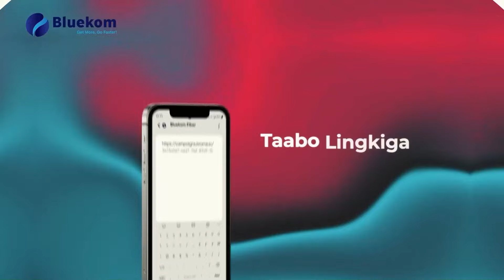"Kuwa isbadalka rabaa waa kuwii waddanka dhacay ee shaqada Laga eryay "Murashax Saajin